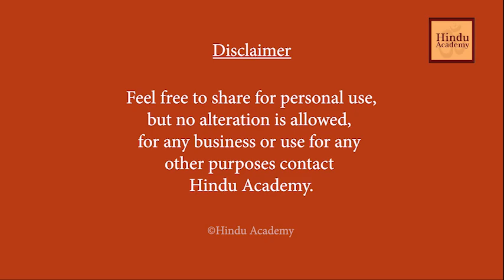How can institutions help you to evolve in Hinduism?